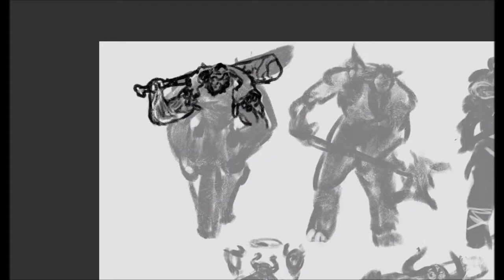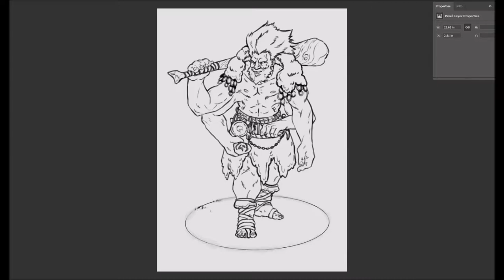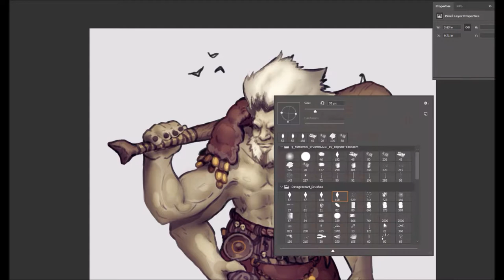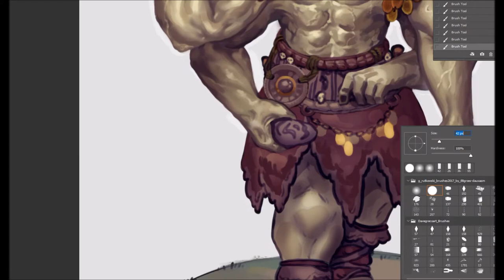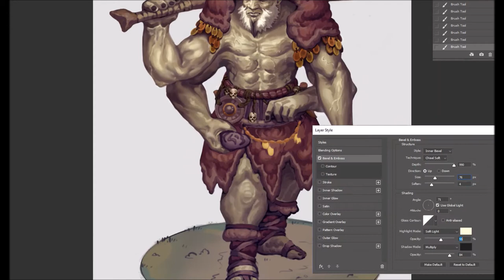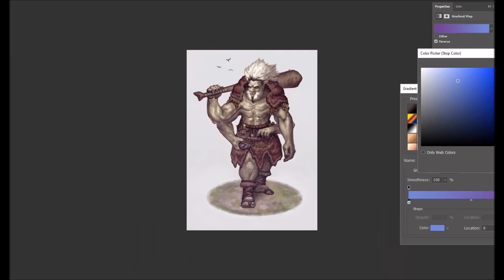Mountain Giant: Commissioned Speed Drawing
When Faerun was still settling into the landscape seen today, it was caught up in tremendous wars, some of the first wars to exist, including the war between giants and dragons! Behold how just one would seem to these long lost, mountain giants!

Music: Riddle Of The Forest by Whitesand, I'm Free  by NCM Epic Music Ender Guney
Do you have anything to say? Opinions, reactions? Comment it below!

SOCIAL